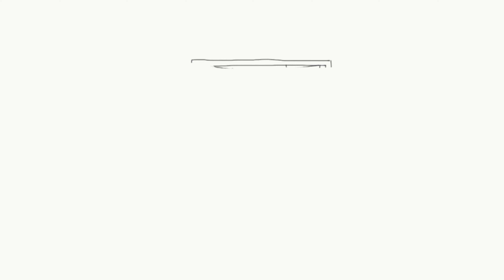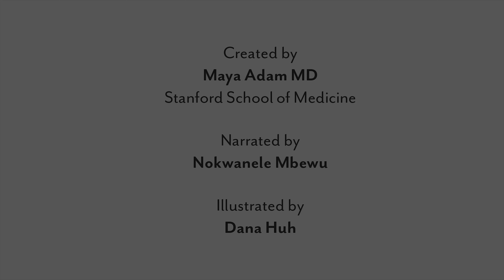TB (Xhosa)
At Digital MEdIC, we are advancing health education to improve lives worldwide. We are a part of the Stanford Center for Health Education, and represent the University’s commitment to improving health worldwide.

Expanding Knowledge. Improving Lives.